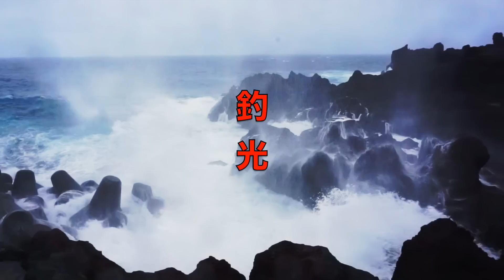TACKLEHOUSE：TunedK TEN リップレスミノーTKLMで秋のシーバス釣り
ＳＵＢ！使用道具への御質問はコメント欄に宜しくです！往年の名作TACKLEHOUSE：TunedK TEN リップレスミノーTKLMで秋のシーバス釣り

TurikouTVの動画
【バス釣り】青木大介プロがDSETYE 新作ルアー D-BLADE（ディーブレード）を解説!【青木大介プロ渾身のチャターベイト】